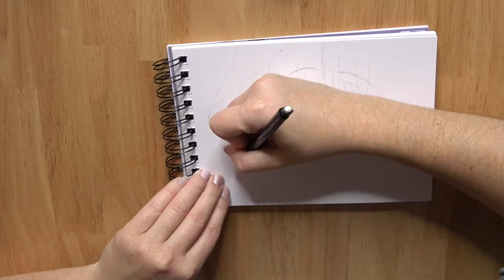Speed Drawing Painting Final Fantasy #2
In today's video I'm redrawing Sharuru Linkingfeather from Final Fantasy - Lost Stranger!